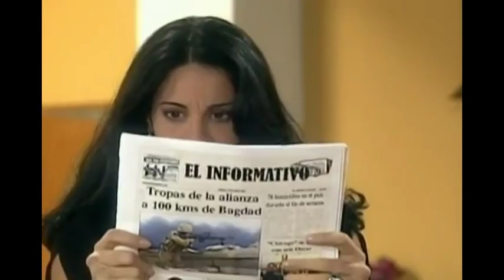Lucia y Willy parte 88